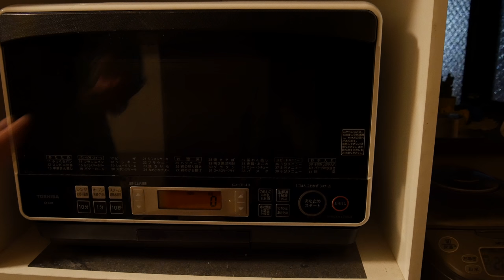P1030188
1本の動画は短かったり長かったりします。